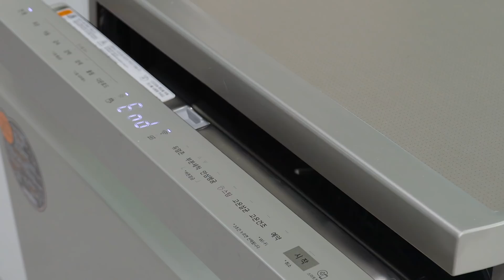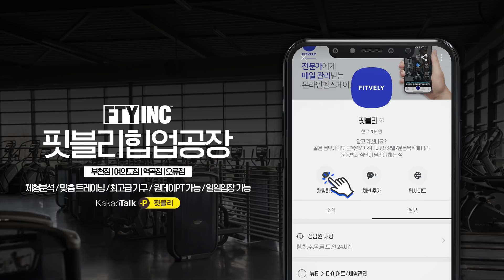중량운동+설거지 하면 꼭 봐야 하는 영상 (손목통증 원인+스트레칭)